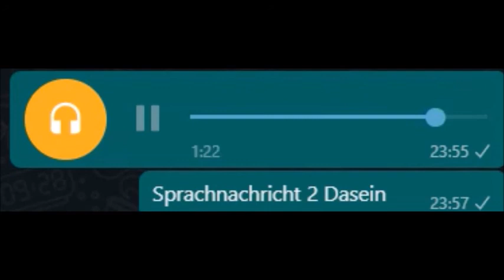Sprachnachricht 2 Dasein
Wenn ich mich mit meinem Freund treffe, Dann überlege ich mir eine Frage , die ich ihm unbedingt stellen will, weil ich Seine Berufsbezeichnung kenne,Aber lange nicht verstanden habe,  wozu dieses - sein Werkzeug gebraucht wird! Ich weiß nicht was er damit  produziert   Herstellt, sozusagen!  Mein Freund ist  Seelsorger!

Letztens ist mir aufgefallen, Das Menschen an anderen Menschen interessant finden, wie diese sich tief in einer Leidenschaft  befinden!

Wer mich etwas länger kennt, bemerkt In unseren Gesprächen Auch,dass ich immer nur zwei Themen habe!: Gott und meine Liebe zu Menschen!  echt, -viel mehr weiß ich wirklich nicht! Manch einer Schaut mich dann als  den naiven an,
 Gott lieben und den Nächsten,

Mein Freund Der Seelsorger, oder  die  erwähnten leidenschaftlichen MenschenGeben uns
Vielleicht einen Hinweis,  helfen uns eine Sprache zu finden die uns aufmerksam macht Auf unser Dasein!

Vielleicht ist das Werkzeug meines Freundes So wie bei mir die Gitarre oder ein Pott Kaffee Und dann einfach miteinander   Da sein